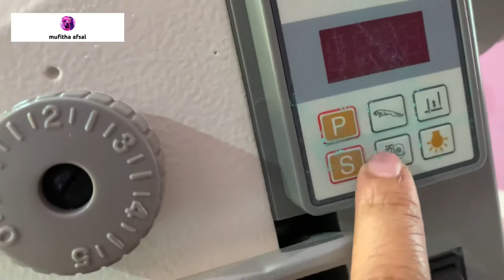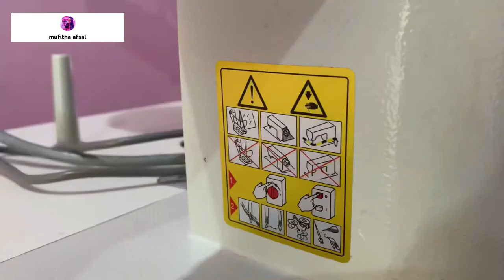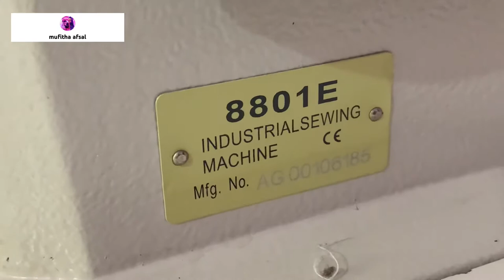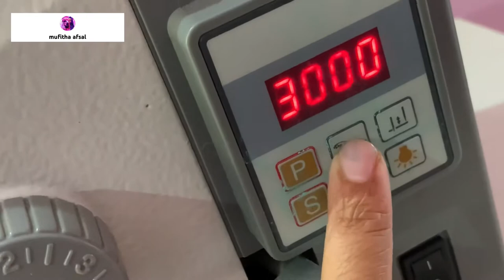Latest industrial sewing machine review / sewing machine Review in malayalam